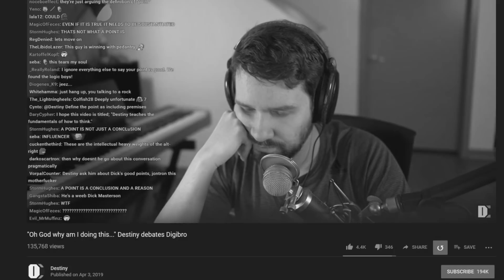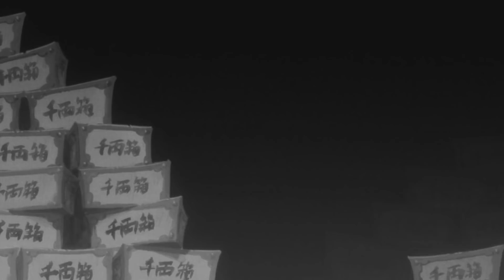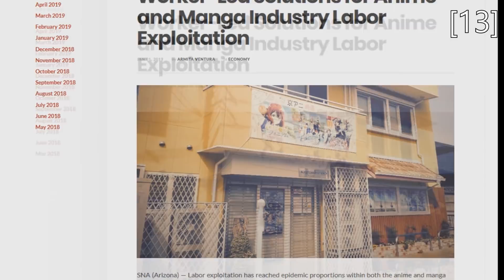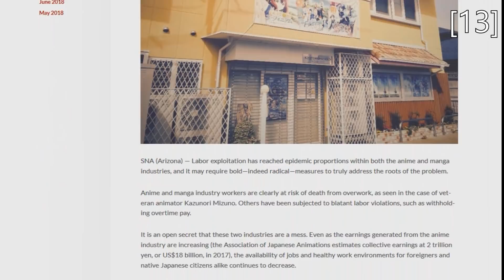Saving Anime through Copyright Abolition!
Copyright laws hurt us all. Making art truly free requires first abolishing copyright. This matter extends to all art and not just anime, but I want to specifically look at how Kill La Kill SAVED ANIME by advocating for the liberation of art.

Help our channel grow by sharing this video!

4.The Mnemonic Imagination: Remembering as Creative Practice

5. “About Writing” by Samuel R. Delany

13. “Worker-Led Solutions for Anime and Manga Industry Labor Exploitation”